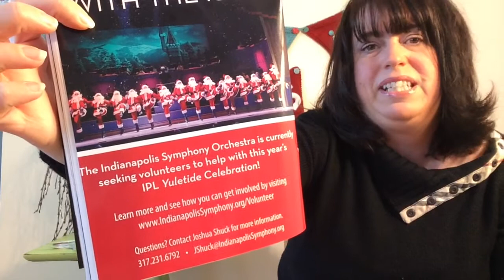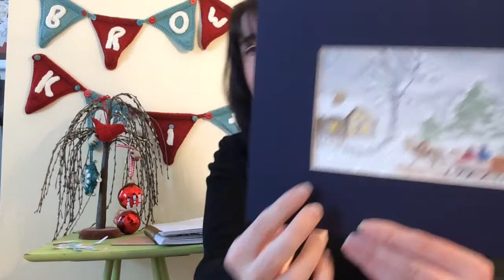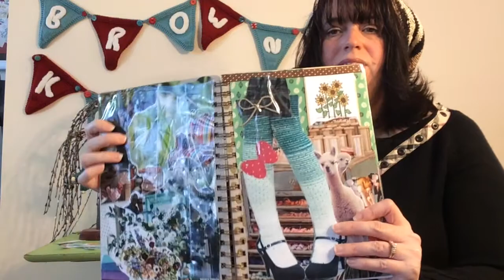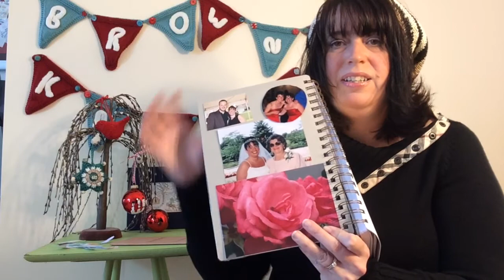Brownie Knits Episode 6: Swimming in Yarn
Welcome to episode 6 of the Brownie Knits podcast! In this episode, I talk a bit about some holiday crafting and all the yarnie goodness that Santa left.

Finished Knits/Crochets:
Bird of Happiness by Sara Elizabeth
Star Ornament by Attic24
Hermione's Everyday Socks by Erica Lueder (Madelinetosh Tosh Sock in Modern Fair Isle)

Christmas Stash Enhancements:
Turtlepurl Yarn Striped Turtle Worsted in Trenchcoat, Nano, and Om
Turtlepurl Yarn Turtle Toes in Nano and Om
Voolenvine Lush in Outlander
Dancing Dog Dyeworks in Gingerbread Houses
Bag by FeltedFlowerShop

Don't forget to join the Brownie Knits Ravelry group! The BKBlockBlanketAlong starts with episode 7, which will launch the first Wednesday of 2015! Join the group and answer the questions in the Getting to Know You thread to register for the late January 2015 giveaway.